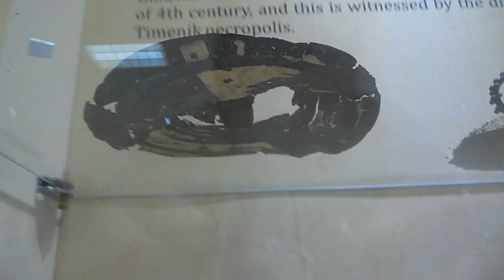Bronze Shield Cover (Museum in Gradiska, Bosnia)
Donja Dolina, 6th century BC